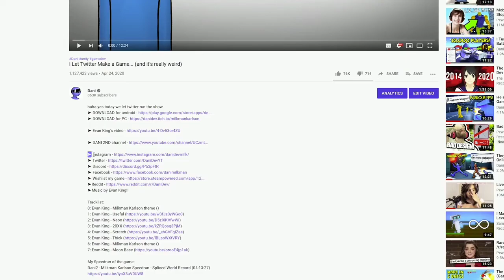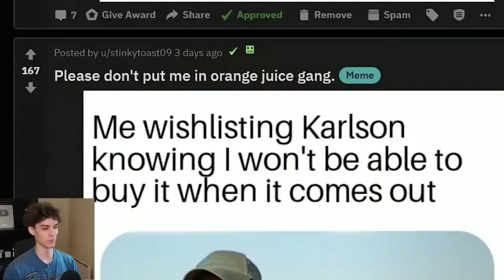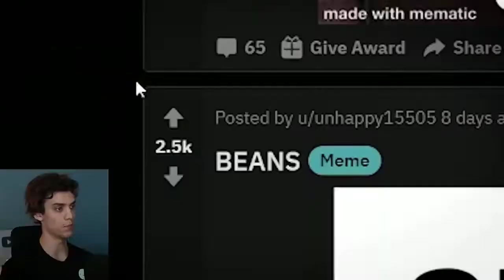Dani Saying Wishlist Karlson Compilation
Wish list Karlson now gamers